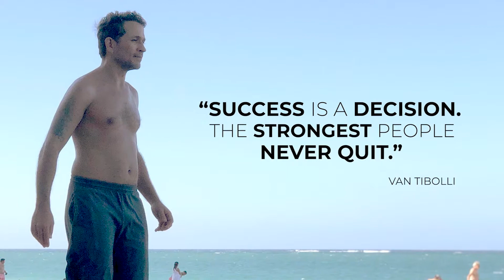Van Tibolli @ Ocean Park, San Juan January, 2019